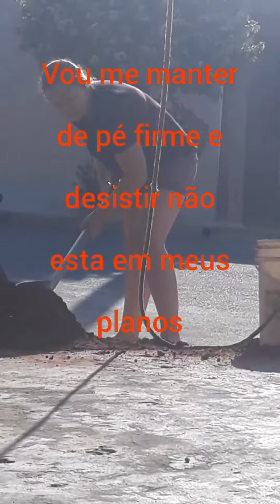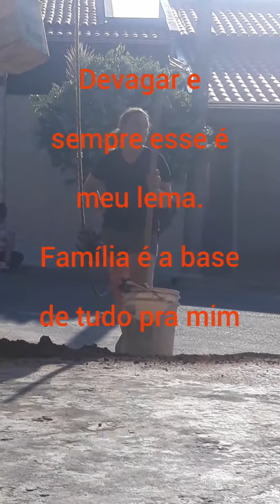construindo minha casa